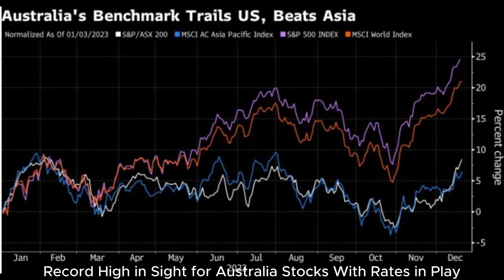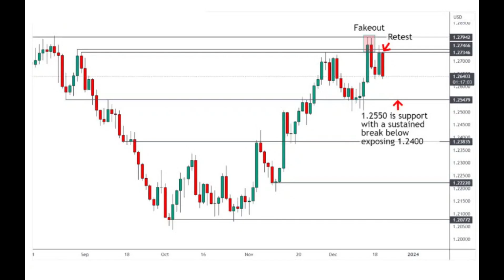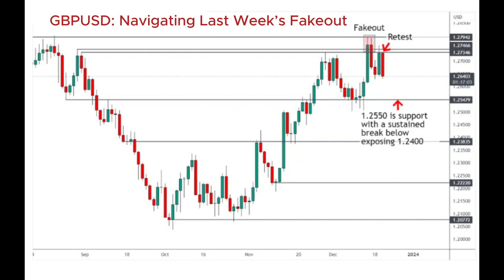[Short news] US Consumer Confidence Surges by Most Since Early 2021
+ US Consumer Confidence Surges by Most Since Early 2021
+ Record High in Sight for Australia Stocks With Rates in Play
+ November's existing home sales report showed sales increased for the first time
+ Fed’s Harker Says Rates Should Move Down But Not Immediately
+ Federal Court Orders Florida Man and His Company to Pay Over $102 million in Restitution and Penalties for Forex Fraud